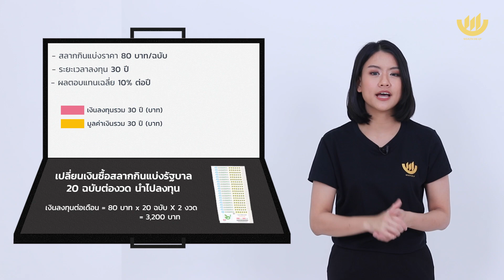พอง พอง EP.112 : อยาก "รวย" เหมือน "ถูกหวย" ทำไง?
อยากมี 'เงินล้าน' เหมือน 'ถูกหวย' แบบไม่ต้องลุ้น

ต้องเปลี่ยนจาก 'งวดหน้าลุ้นใหม่' เป็น 'งวดหน้าลงทุนใหม่'

ใครจะไปรู้...คุณอาจจะเป็น "เศรษฐี" คนต่อไป!

ติดตามรายการ "พอง พอง" กับพิธีกรน่ารัก ขี้เล่น เป็นกันเอง
WI น้ำ | ธนธร กาญจนิศากร ได้ที่ Wealth Me Up